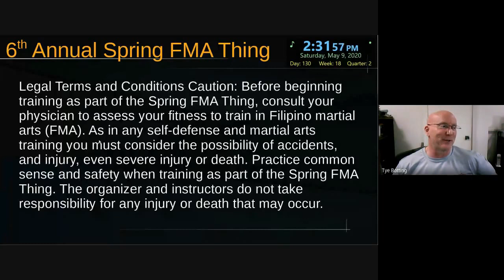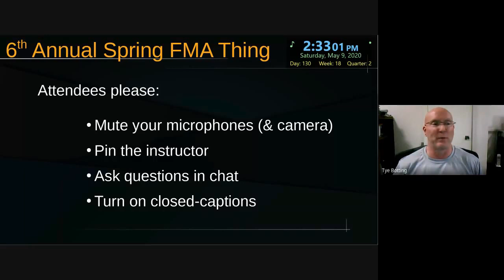Datu Tim Hartman at the 6th Spring FMA Thing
Datu Tim Hartman was a surprise Special Guest at the 6th Annual Spring FMA Thing, and for Session 10, he covered a lot of great connections and their history, building upon sinawalis and teaching methods from Presas Arnis. Thanks for coming!  Datu Tim can be found on Facebook by name, his World Modern Arnis Alliance FB Group,